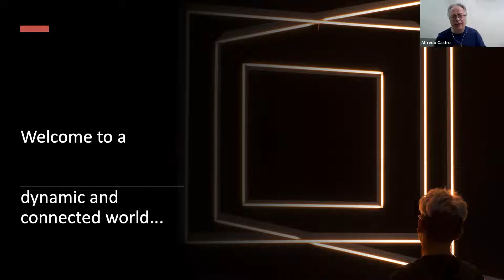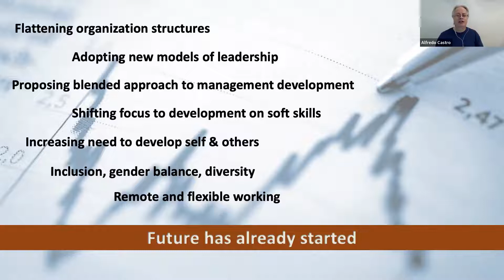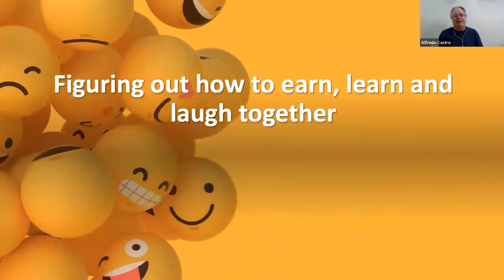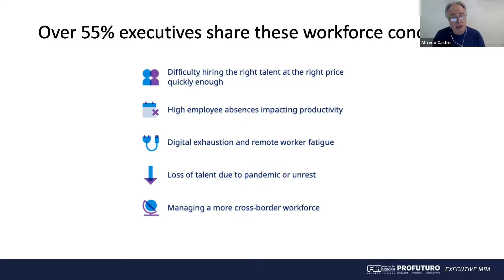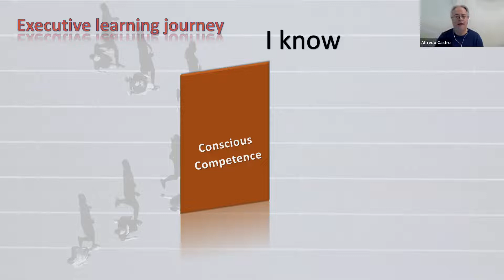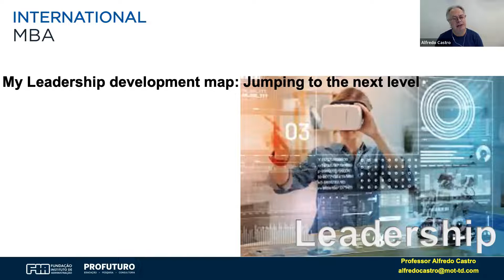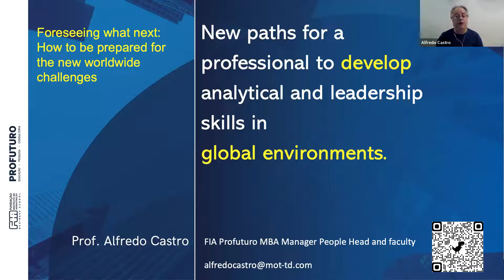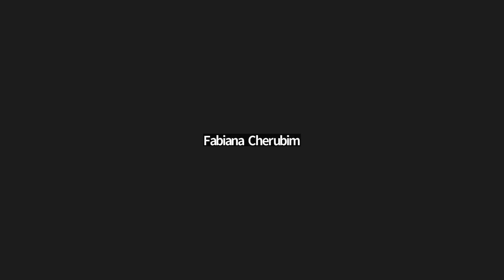Foreseeing what next: How to be prepared for the new leadership challenges with Alfredo Castro